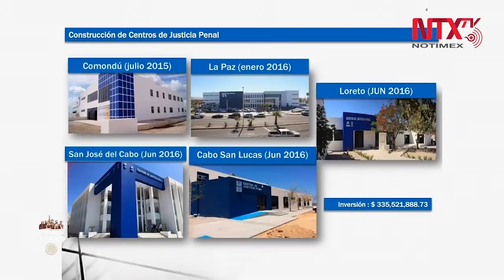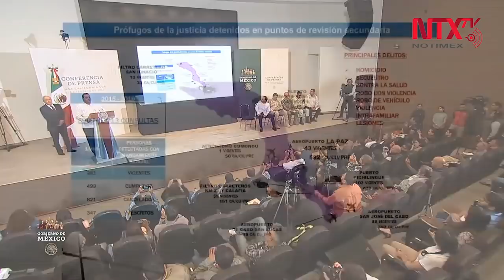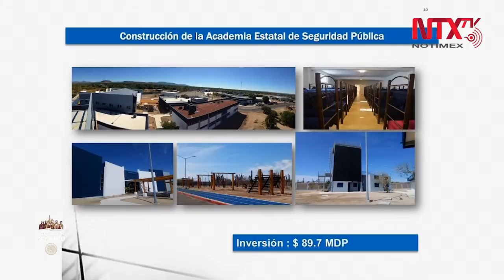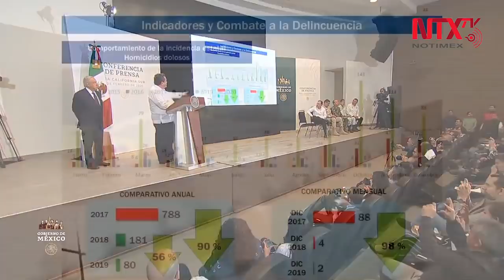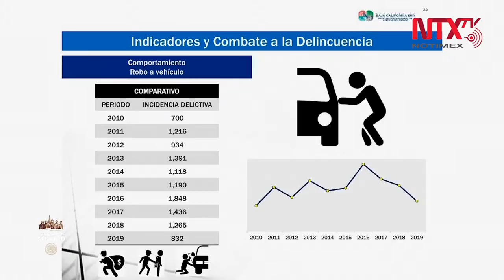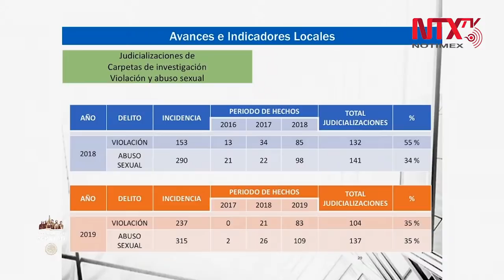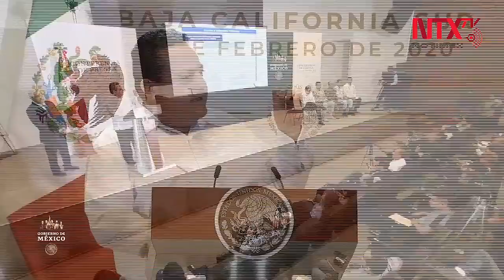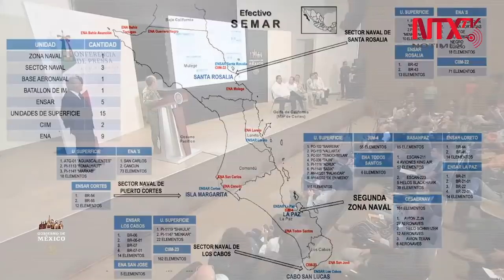Conferencia de prensa del viernes 21 de febrero 2020